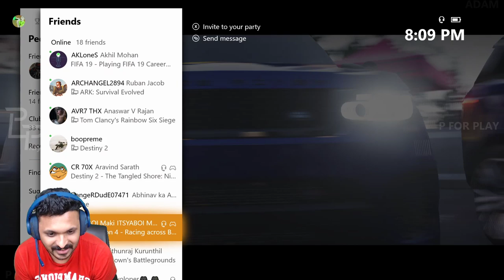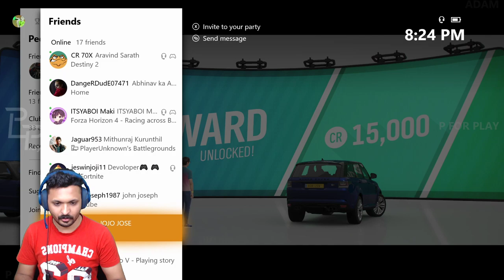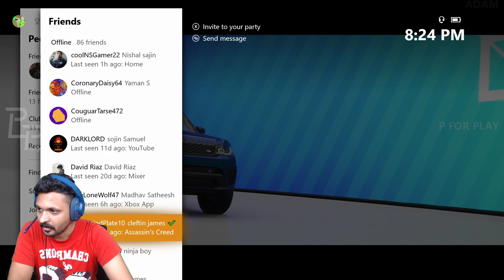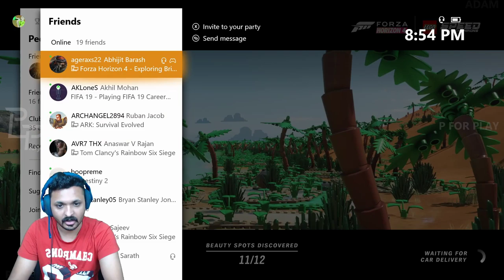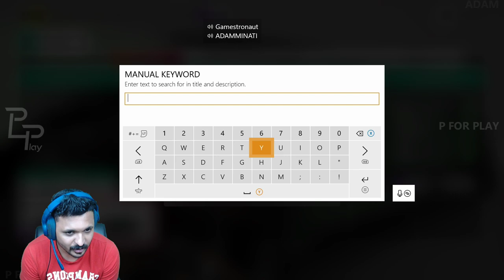Forza Horizon 4 : Lexus LFA | Malayalee Gameplay | P For Play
╔ ஜ۩☢۩ஜ ╗
║ ▓▓▓▓▒▒▒▒░░░░| Open This Description |░░░░▒▒▒▒▓▓▓▓  ║
╚ ஜ۩☢۩ஜ ╝

XBOX ONE : ADAMMINATI
PSN ID : ADAMMINATIYT
EPIC ID : THX_ADAMMINATI
PUBG M : VODADAMMINATI
STEAM : ADAMMINATI